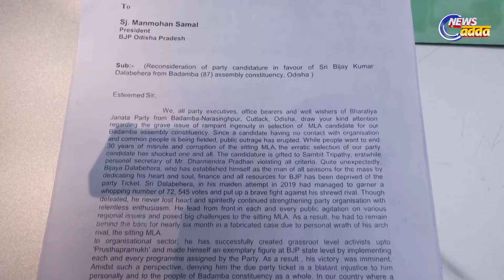ପ୍ରତିଷ୍ଠା ଦିବସରେ ବି ବିରୋଧ ରାଜ୍ୟ ବିଜେପି କାର୍ଯ୍ୟାଳୟରେ ବିକ୍ଷୋଭ, ନାରାବାଜି